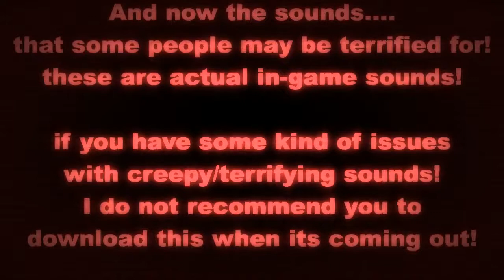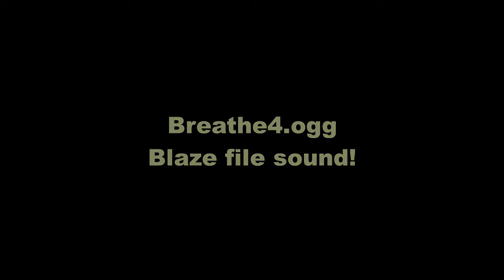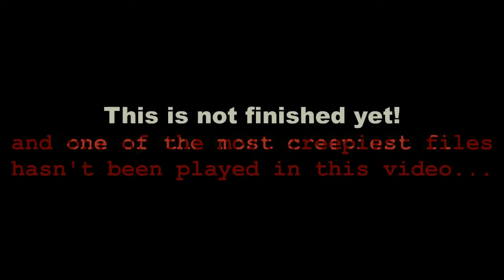EXECRAFT Resourcepack Sounds Trailer! WARNING HEADPHONE USERS!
This is kinda outdated but ill post the Textures trailer soon aswell.